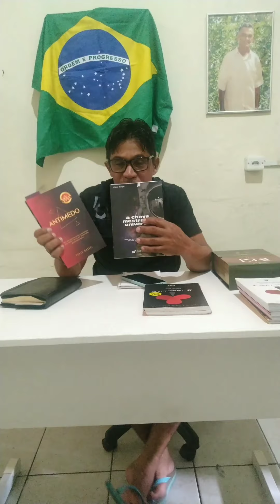homenagen ao meu ídolo